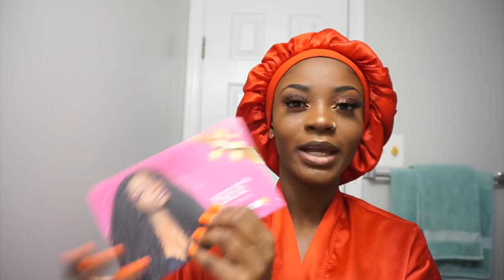BOMB silky straight bob ! Ft ISEE HAIR on AliExpress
Same hair in the video : Malaysian Straight Bob Lace Frontal Wig 12 inch

ISEE HAIR on AliExpress, 3.28 SUPER SALE Coming Soon !!